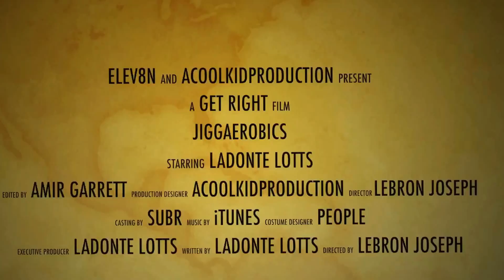JiggAerobics Session @ Southern University- Tag Me by Tweeday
New Dance Aerobics created by LaDonte Lotts @ayo__tae

Filmed & Edited by : Amir Garrett